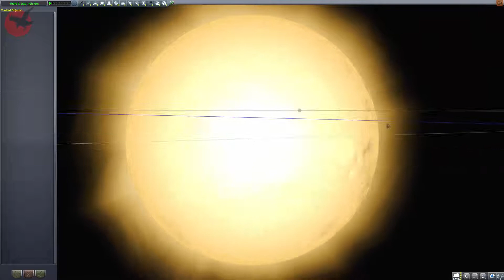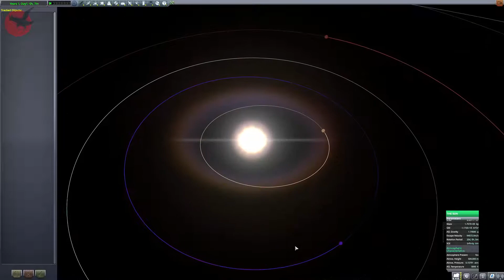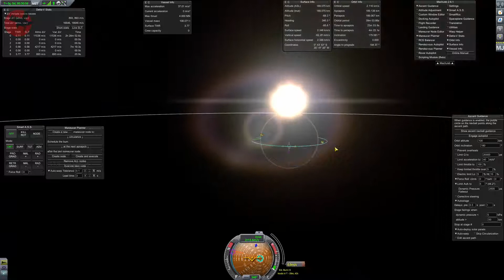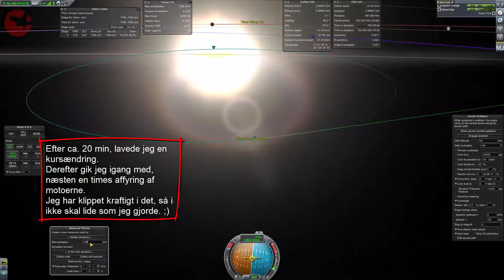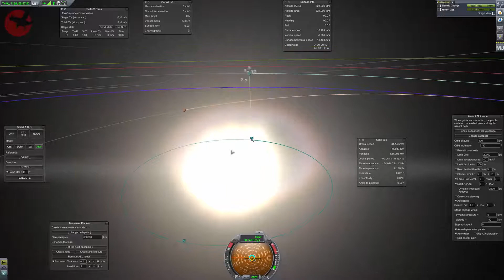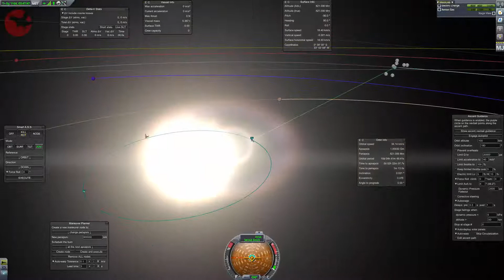satellit til KERBOL aka Solen - [DANSK] KERBAL SPACE PROGRAM - UPS afsnit 2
DANSK KERBAL SPACE PROGRAM - UPS afsnit 2 - satellit til KERBOL aka Solen